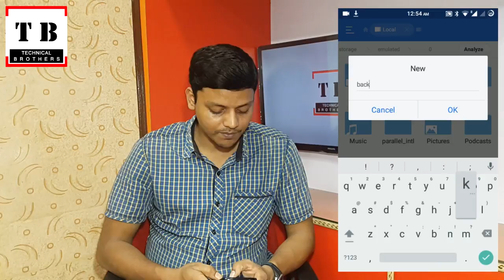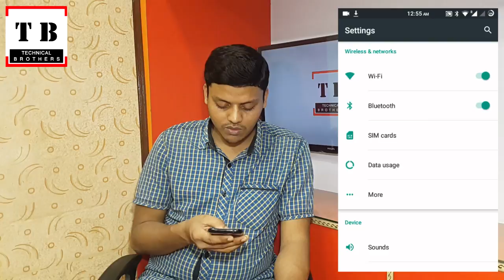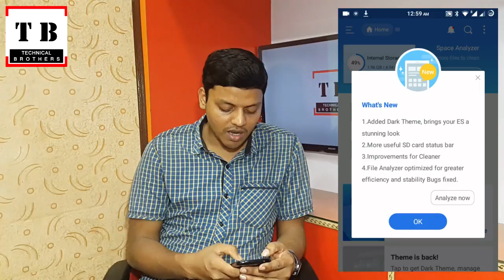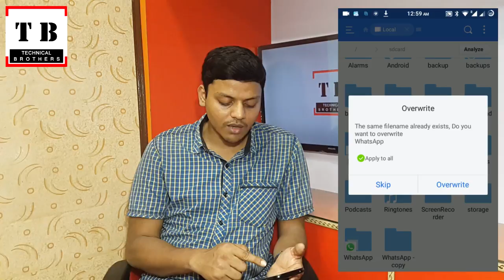How to #19 Backup WhatsApp Without Internet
नमस्कार दोस्तों

आजका इस विडियो में ,  मैं दिखाऊंगा की किसी व् whatsapp को बिना internet के कैसे backup लेते है |

लिंक अप्प्स बैकअप के लिए (How to Backup Apps)